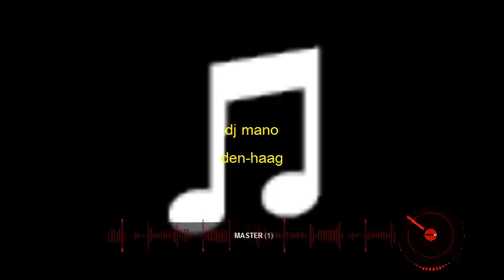afro/ trap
deze track is gemixt en met eigen vocal aan gevult.
duurt / 6 min - 9 sec \.